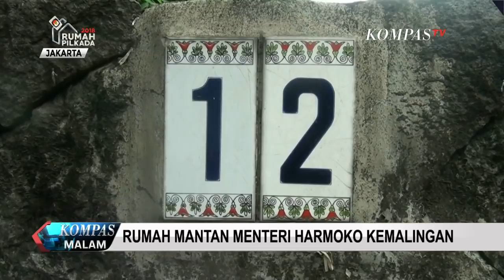Rumah Mantan Menteri Harmoko Kemalingan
Rumah Harmoko, mantan menteri di era presiden Kedua RI Suharto, kemalingan. Pelaku berhasil membawa kabur uang, laptop, dan perhiasan. Resmob dan Tim Inafis Polda Metro Jaya yang datang ke tempat kejadian perkara di Jalan Taman Patra 12, Jakarta Selatan, langsung melakukan olah TKP. Dari hasil penyelidikan sementara, tidak ada tanda-tanda pintu atau gembok, yang dibuka secara paksa.